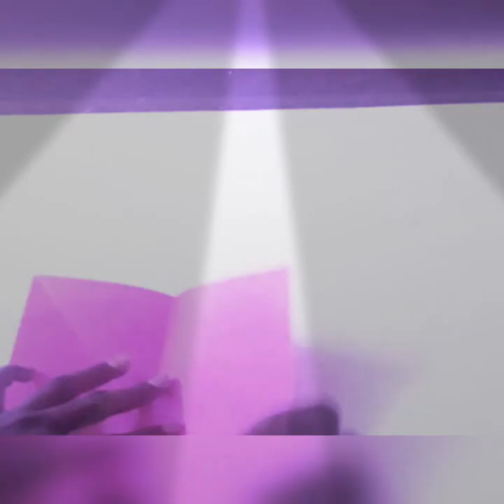HOW TO MAKE A EASY RUBBER BAND ROCKET😯😯😯